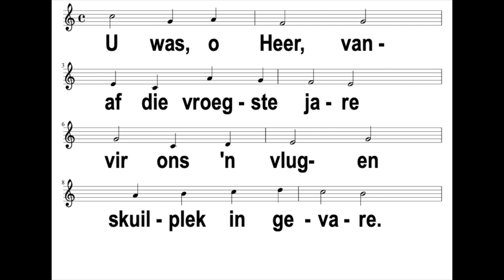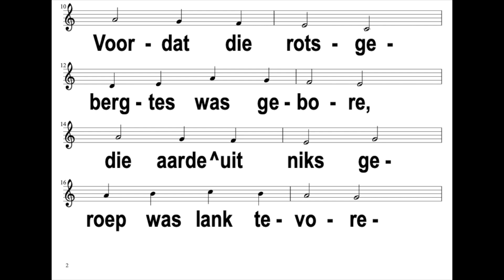Gereformeerde Kerk Laeveld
Ds Edmund de Beer
Genesis 17
Gelowige gesinne en families is vir God belangrik